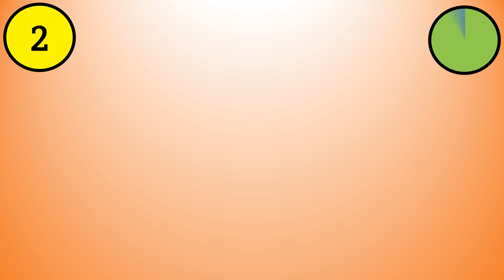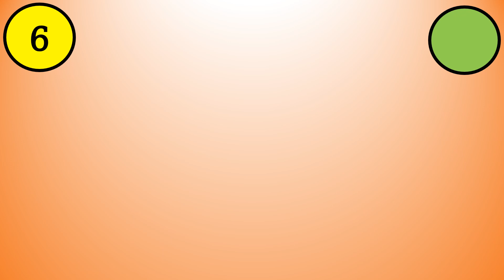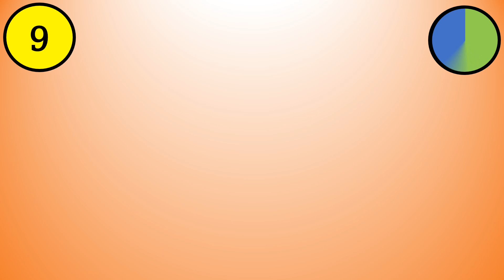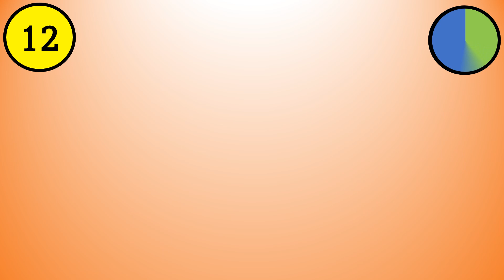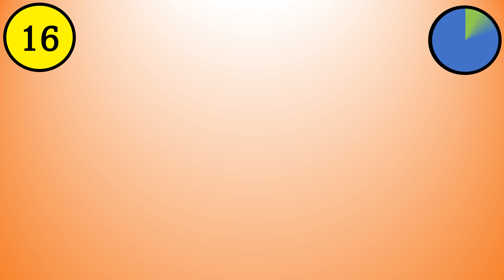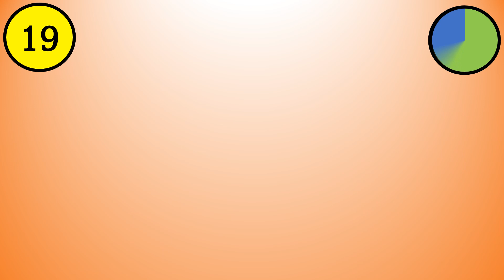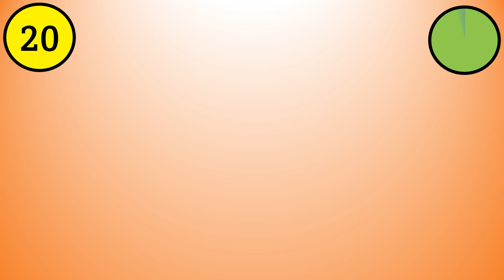Stax Records Quiz - Name The Song